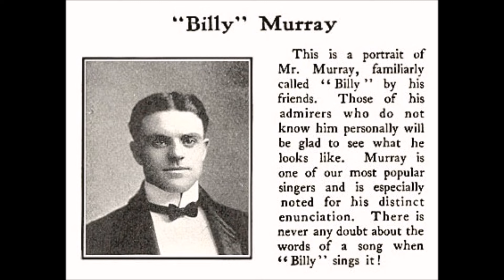Billy Murray - Give My Regards to Broadway (1905)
One of the defining American hits. Charted at #1 in July 1905. This, along with "Yankee Doodle Boy" was one of two #1 hits for Billy from the musical, "Little Johnny Jones" and both led to Murray becoming one of the foremost interpreters of George M. Cohan's songs in the early 1900's. Another version of "Give My Regards to Broadway" charted at #4 in 1905 for S. H. Dudley. One of the most famous performances of the song is that of James Cagney  (as George M. Cohan) in the 1942 movie, "Yankee Doodle Dandy".